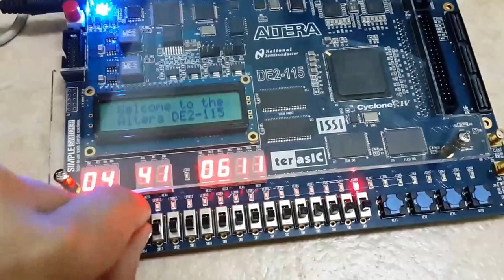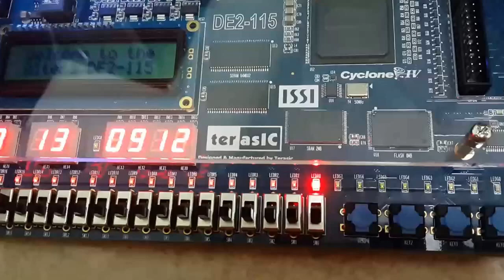VHDL Assignment (Digital Clock with Alarm)